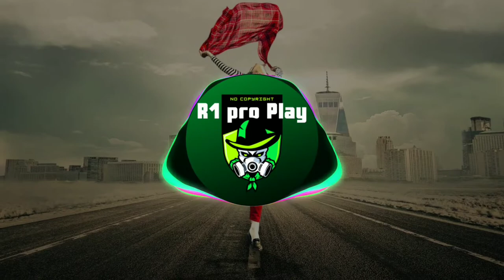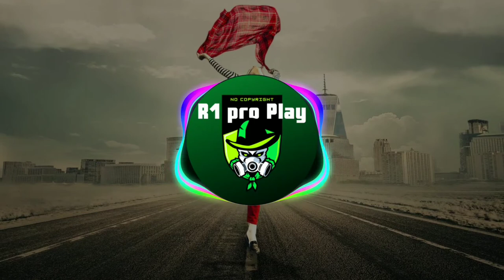Average_-_Patrick / melhores músicas internacionais - R1 PRO PLAY 🎧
As melhores músicas sem direitos autorais para você ultilizar em seus conteúdos sem tomar strike do YouTube faça bom proveito
🎧Curta
🎯Compartilhe
💃Dance
😷Proteja se
🎊Festejem

Vim aqui passar pra dar um recadinho pra vocês! 🥰

Depois dos 25 anos, nosso corpo para de produzir colágeno e a pele vai perdendo a elasticidade e firmeza, dando aquele aspecto "envelhecido", mas o Dream Colágeno me salvou nisso!

É o melhor colágeno anti-idade que possui Ácido Hialurônico sem ele 😍